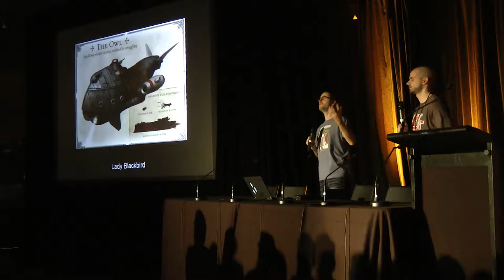Indie RPG Spotlight - Lady Blackbird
Lady Blackbird describes itself:

Lady Blackbird is on the run from an arranged marriage to Count Carlowe. She hired a smuggler skyship, The Owl, to take her from her palace on the Imperial world of Ilysium to the far reaches of the Remnants, so she could be with her once secret lover: the pirate king Uriah Flint.

HOWEVER, just before reaching the halfway point of Haven, The Owl was pursued and captured by the Imperial cruiser Hand of Sorrow, under charges of flying a false flag.

EVEN NOW, Lady Blackbird, her bodyguard, and the crew of The Owl are detained in the brig, while the Imperial commander runs the smuggler ship's registry over the wireless. It's only a matter of time before they discover the outstanding warrants and learn that The Owl is owned by none other than the infamous outcast, Cyrus Vance.

How will Lady Blackbird and the others escape the Hand of Sorrow?
What dangers lie in their path?

Will they be able to find the secret lair of the pirate king? if they do, will Uriah Flint accept Lady Blackbird as his bride? By the time they get there, will she want him to?

This is a game where backstory is written in play.  it starts (and often ends) in media res.  Star Wars Firefly, with a touch of steampunk.

Rym and Scott of GeekNights presented "Beyond Dungeons & Dragons" at PAX Australia 2013. (They've previously presented this at ConnectiCon 2008, PAX Prime 2008, PAX Prime 2009, PAX East 2010, MAGFest X, and dozens of other conventions).  This is a short excerpt from that full lecture, spotlighting one of the specific game examples they used.